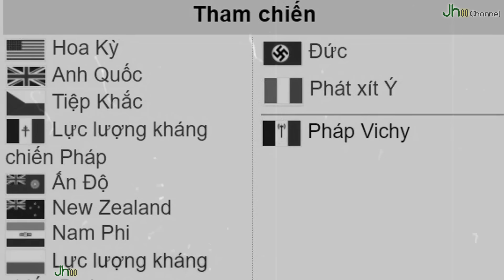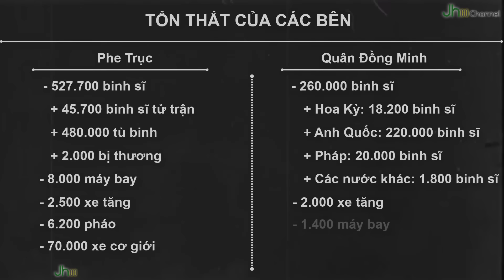Thế chiến 2 - Tập 6 | CHIẾN TRƯỜNG BẮC PHI - Thế chiến 2 | Vùng đất CÁO SA MẠC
💲💲 [THÔNG TIN ỦNG HỘ CHO CÁC DỰ ÁN JH]:
- Ngân hàng: MB Bank (Ngân hàng Quân đội)
- Chủ tài khoản: Hoàng Mạnh Hùng
- Số tài khoản: 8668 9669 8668